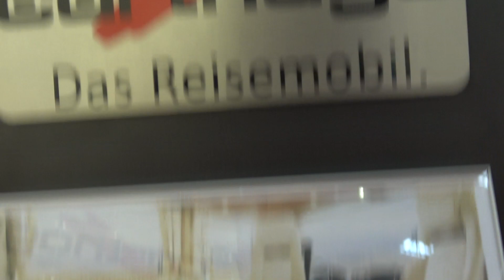CARTHAGO chic 4 8 camper 2021